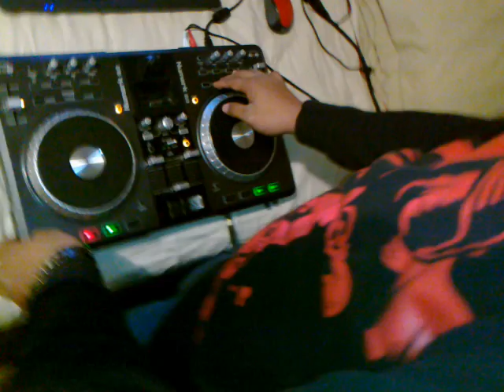dj tippy sanderson texas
dj tippy one of my very good freands just messin around with a song very fun nite